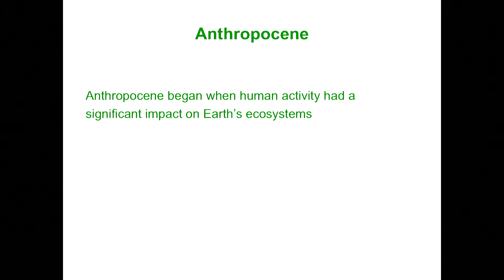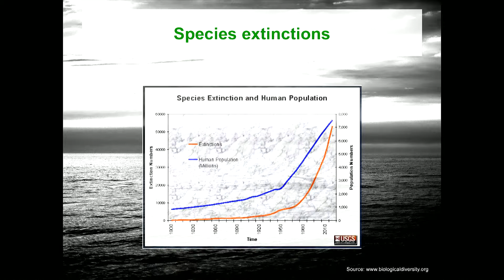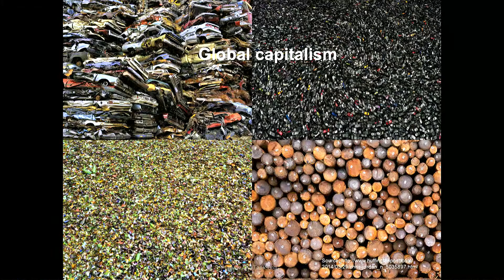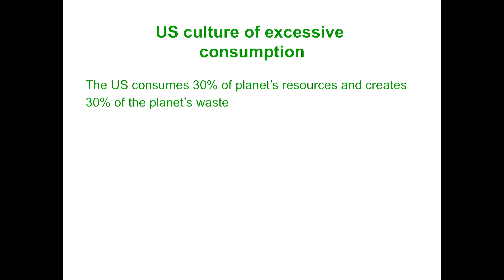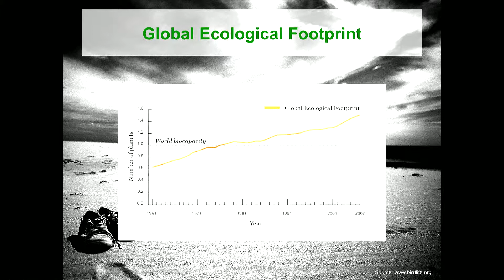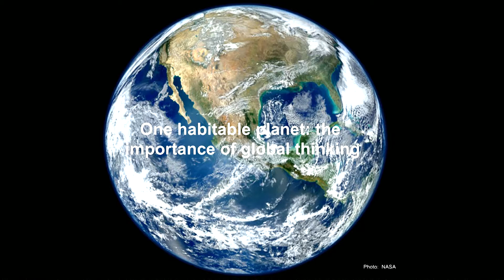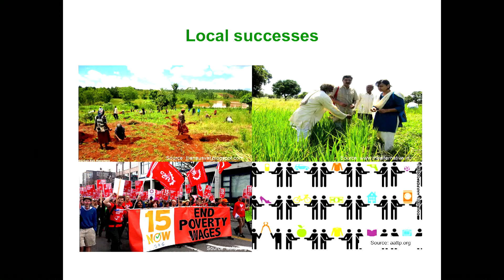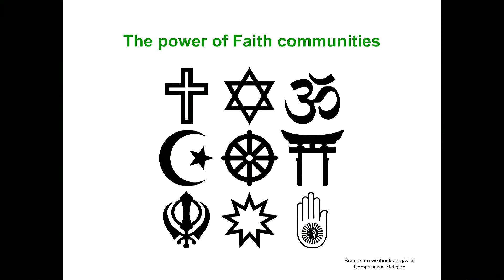One Habitable Planet - Sonja Potjewijd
One habitable planet: the importance of global thinking